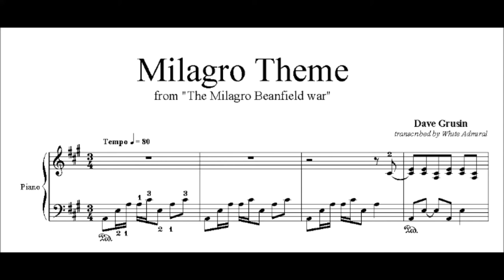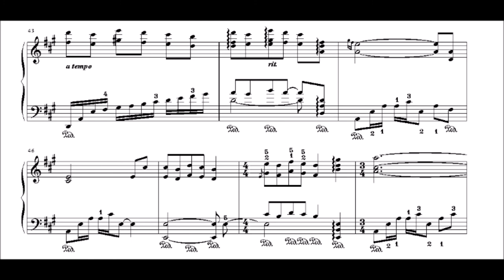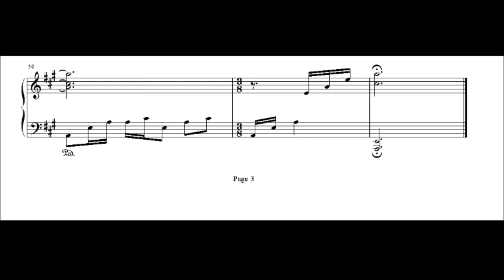Milagro Theme - Dave Grusin